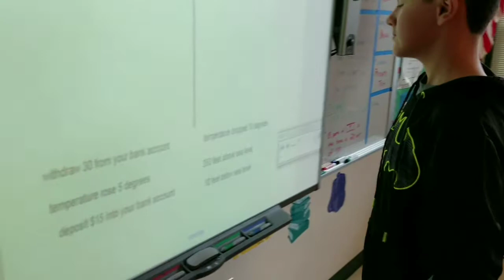Numbers Have Positives.....and Negatives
Humphrey Middle School students in the 6th grade math class of Mrs. Krista Roach began their study of equations with positive and negative integers.  The first step is to go beyond just identifying a number as a positive or negative, by understanding the words used in our everyday language that indicate if a number is positive or negative.